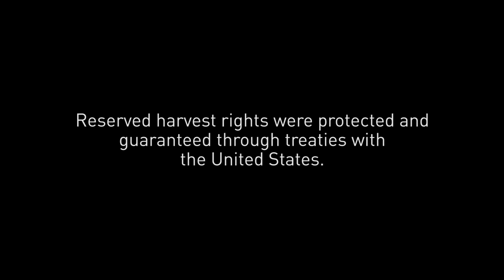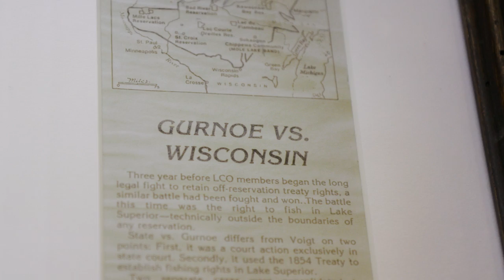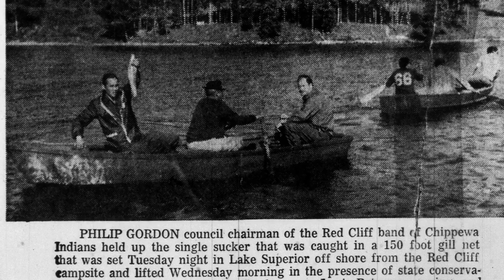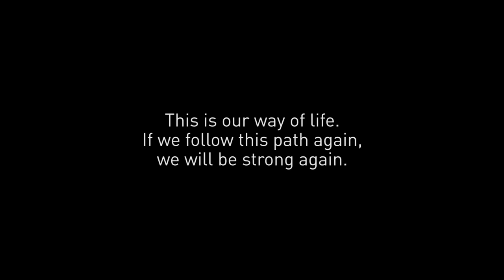Lifting Nets: Gurnoe Decision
GLIFWC is pleased to present the second of a series of short videos called “Ogichidaa Storytellers.” Entitled “Lifting Nets: Gurnoe Decision” the video highlights both Red Cliff and Bad River Tribal communities in their struggle to retain harvesting rights beyond their reservation lands. Ron Deperry and Rose Gurnoe of Red Cliff narrate the story.

Credits:
Director and Producer: Finn Ryan
Associate Producer: Dylan Jennings, Charlie Rasmussen
Director of Photography: Lukas Korver
Historical Footage: Harold Goetsch - "Alluring Wisconsin"

Special Thanks:
Ron DePerry
Rose Gurnoe Soulier
Red Cliff Band of Lake Superior Chippewa
Wisconsin Humanities Council
Hay Creek Singers
Comanche Fairbanks
Wisconsin Historical Society

This video is funded in part by a grant from the Wisconsin Humanities Council, with funds from the National Endowment for the Humanities. Any views, findings, conclusions or recommendations expressed in this project do not necessarily represent those of the National Endowment for the Humanities. The Wisconsin Humanities Council supports and creates programs that use history, culture, and discussion to strengthen community life for everyone in Wisconsin.